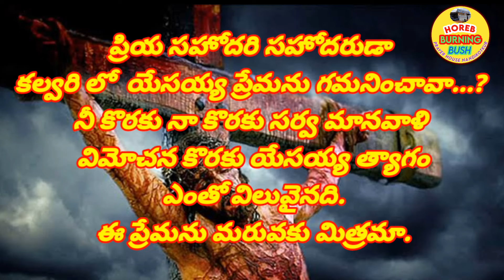Good_friday // special song sis MarySamuel|| Horeb burning bush Prayer house nandikotkur